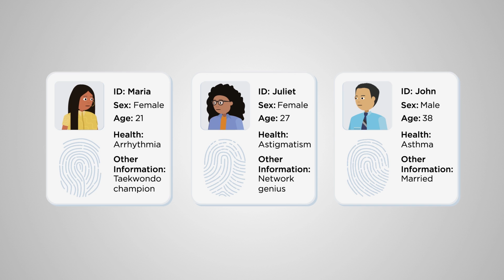What is PriMA: An introduction to the analysis of privacy risks and solutions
The rapid digitisation of society, characterised by the ubiquity of sensors, interconnectivity, and recognition technologies means acceptable privacy may become unattainable - unless technological and societal steps are taken to allow citizens to regain control of their personal information. PriMA (short for Privacy Matters) aim to train the next generation of researchers: to define, investigate, and implement solutions that ensure secure and efficient privacy protection - whilst keeping the advantages of a digitalised society.